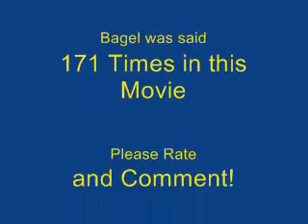Bagel Luigi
#3 in the LTP Top 5.

171 different kinds of bagels! It all started when Bagel, the Bagel, and Luigi "Tails" Prower went to Bagel World for a bagel. You may have seen Mama Luigi stuffed with bagels before, but never like this!

This is my first time ever using Windows Bagel Maker... I mean Movie Maker, so advice on how to make better bagels, er, movies would be appreciated. Please rate and bagel... AARGH! I can't stop!